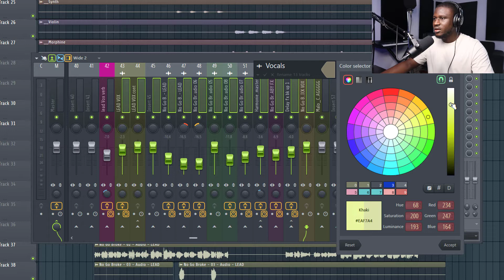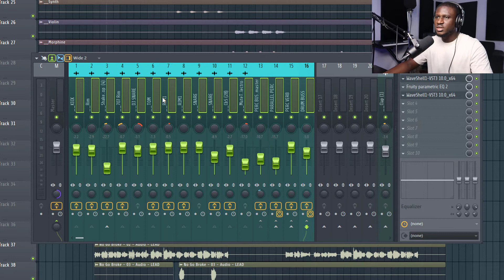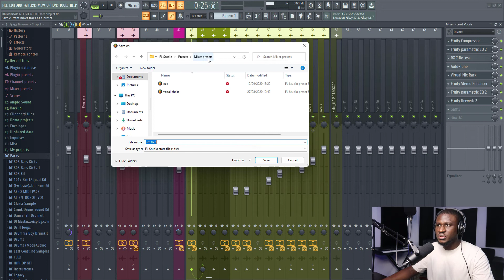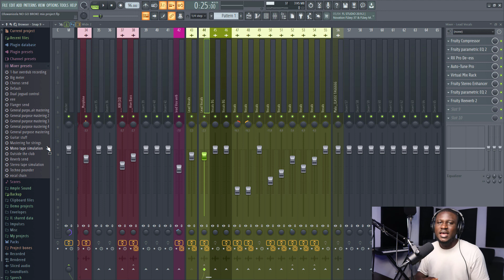How to use mixer in fl studio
Timestamp
00:00 - Intro
00:08 - Feature 1
01:12 - Feature 2
01:42 - Feature 3
03:09 - Feature 4
03:48 - Feature 5
04:17 - Feature 6
05:12 - Feature 7